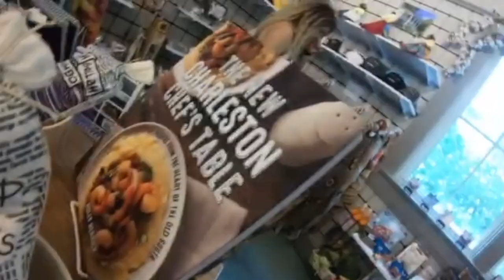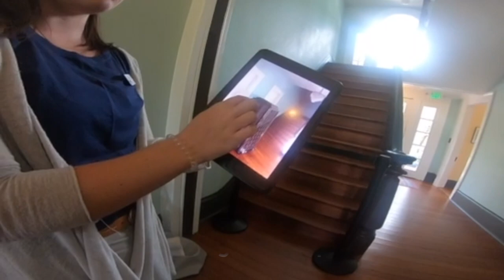Vlog to Charleston :p (part two)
hello, this part two from literally many months ago but its cooool.

Sorry I am so inconsistent ahh. I will post every other sunday from now on :)

stay beautiful loves💜